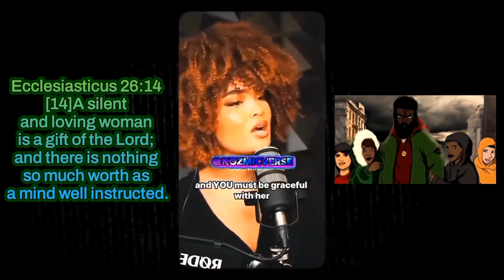🔊 Ladies, Listen Up!🔊